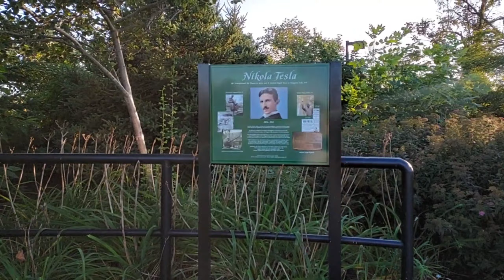Niagara Falls 2022